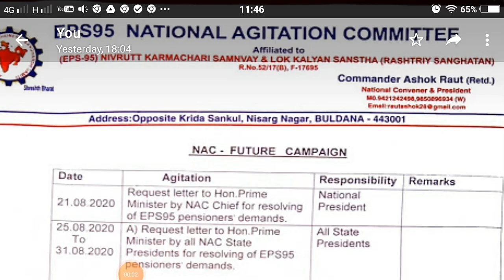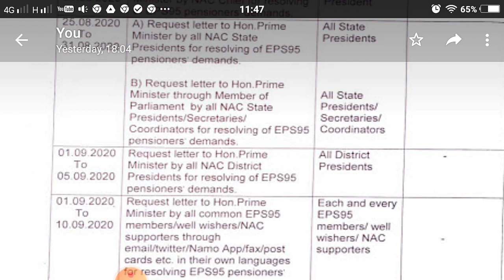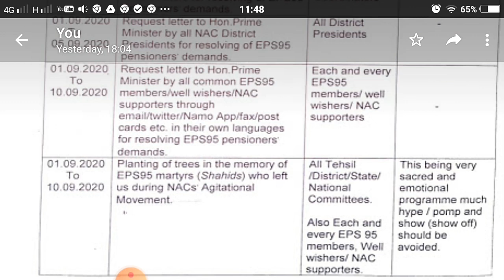EPS 95 | NAC Future Campaign by Ashok Rout jee | Click Survey Link in the Description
EPS 95 Pensioners | NAC Future Campaign by Ashok Rout jee

Survey Link